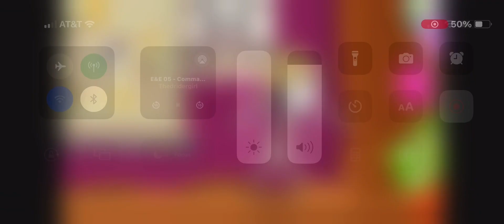Ellen gets made fun of